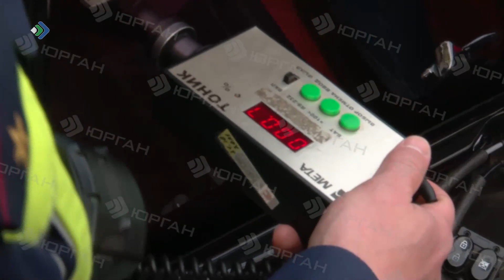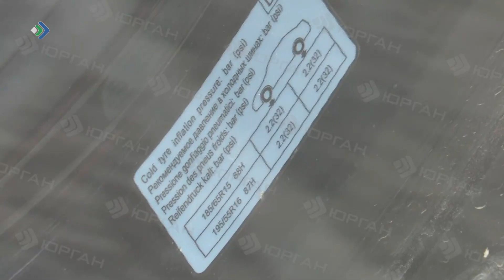Автоинспекторы Коми устроили охоту на любителей тюнинга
В Коми началась активная фаза борьбы с незаконным автомобильным тюнингом. Только в Сыктывкаре в рамках операции работало сразу 7 патрульных экипажей ГИБДД.